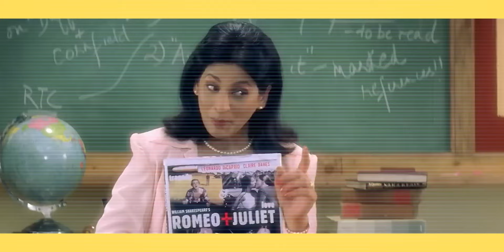The LOST Era of Romance in Bollywood Explained | Video Essay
Let me ask you what was the last great romantic film that you watched? If you also can't come up with something you are not alone. This thought lingered, especially considering how Bollywood has often been criticized for inserting unnecessary romantic plots into every film, leading to an era dominated by romantic dramas and comedies.

This raises the question: why are true blue romantic movies scarce today? Or more importantly, has the depiction of love changed to the extent that it complicates classifying a film as “the romantic film"?

The LOST Era of Romance in Bollywood Explained

Long Live Cinema is an attempt to explore and appreciate the world of stories and filmmaking. This channel aims to bring video essays on Films, TV Shows, and Storytellers who present their worldviews with the help of their cinematic ventures.